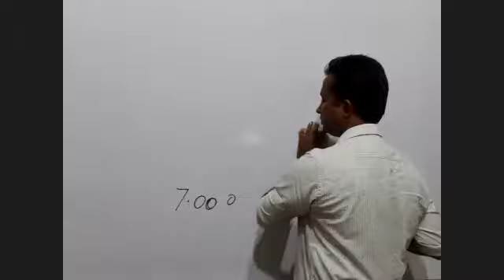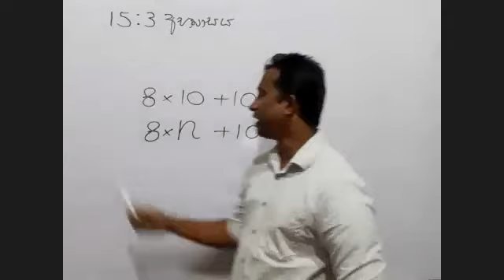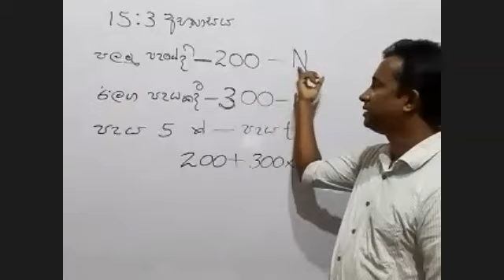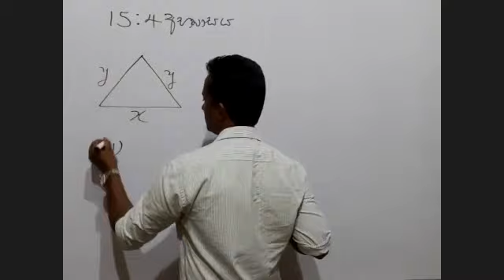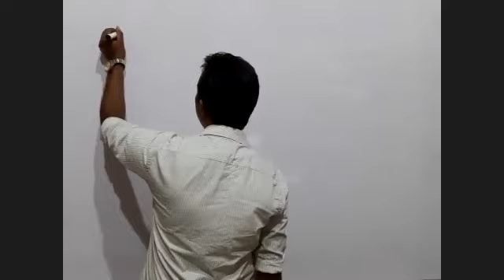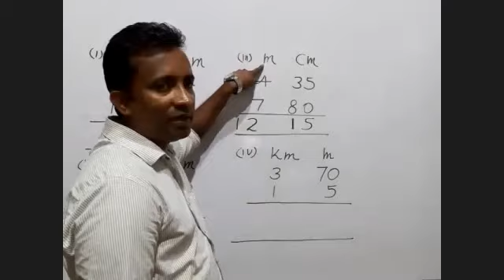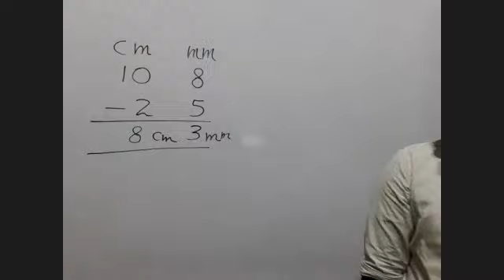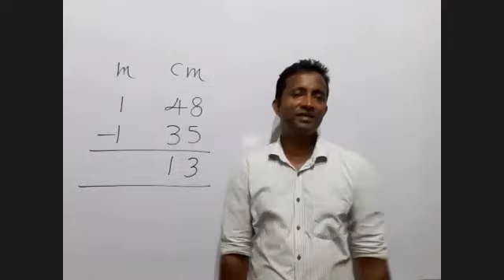Grade 7 - Mathematics | 2021.09.03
අමිත් රණතුංග සර් විසින් 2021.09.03 වන දින පවත්වන ලද 7 ශ්‍රේණිය පන්තියයි.

සුවහසක් දරුවන්ගේ
අකුර ACADEMY